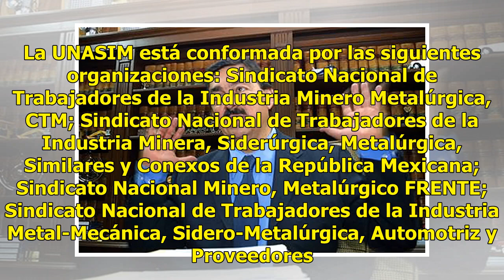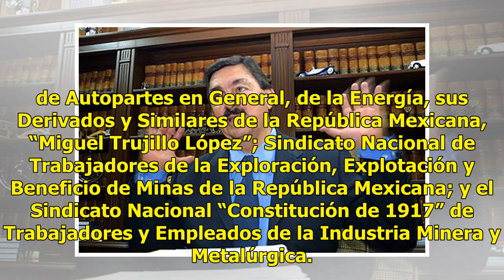Confirman a Carlos Pavón como nuevo líder sindical de mineros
El secretario del Trabajo y Previsión Social, Roberto Campa Cifrián, informó que, mediante el número de registro 6913 con fecha 16 de octubre, se acredita a Carlos Pavón Campos como presidente de la Unión Nacional de Sindicatos Minero, Metalúrgicos y Metalmecánicos de México (UNASIM). “Estamos -y as...